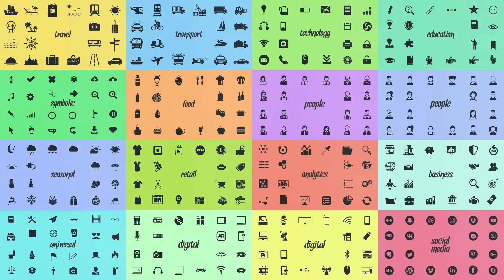Universal Paint Brushed Explainer Toolkit Template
Need a quick explainer?

Universal Paint Brushed Explainer Toolkit allows you to assemble your own artistic animations in a handmade painted style! Animated lectures, blog presentations, explainer videos, commercials or product promo features – all of this is now possible to deliver with this stylish, fun and engaging template. This project can also be used for startups, e-commerce, or even schools to present your work or pitch an idea. Everything is made entirely in After Effects, which allows you to customize any part of the asset. This user friendly set-up allows anyone with minimum After Effects experience to produce quick results on the go. Just copy/paste your text and drop in the icons. Descriptive video tutorial is included. Universal Paint Brushed Explainer Toolkit is the fast, unique and most energetic way to stand out from the crowd!